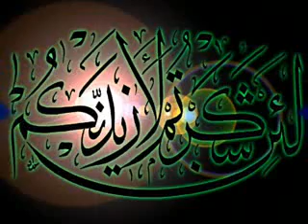يانور على نور ابتهال رائع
يانور على نور ابتهال رائع عمرو دياب
قناه الرحمه قناه الناس قناه الحكمه قناه دليل قناه اقرا قناه مودرن مصر
علان مصرى قديم اعلان فودافون افتتاح كاس العالم اليسا هيفاء وهبى نانسى عجرم
ناهد شريف شمس البارودى زبيده ثروت افلام لبنانيه افلام
مصريه كوميديا مصريه كوميك شو عزب شو تقليد اصوات مبارك مصر الحزب الوطنى اسرائيل المغرب فلسطين حماس حزب الله الاهلى منتخب مصر فيلم نور عينى مشاهده مباشرة فيلم بوبوس فيلم الديلر فيلم كلمنى شكرا منه شلبى الممثله ميسرة الممثله اغراء
المطربه غنوة قناه غنوة قناه ميودى اعلان الحقيقه المرة الالبوم الجديد اخترت صح تامر حسنى مصطفى قمر البوم هى  فيلم هليوبوليس فيلم الثلاثه يستغلونها فيلم عسل اسود احمد حلمى فيلم عصافير النيل فيلم اشجان  نور عينى فيلم المسافر فيلم اللمبى 8 جيجا
فيلم بنتين من مصر فيلم الراجل الغامض بسلامته فيلم عذرا للكبار فقط  لقطات ممنوعه من العرض لزينه فى الفيلم  احمد مكى فى لاتراجع ولا استسلام سوسن بدر سكس عربى سكس مصرى نبيله عبيد ممنوع من العرض ليلى علوى لقطه فيلم بحب السيما للكبار فقط فيلم الساحر مسرحيه فارس وبنى خيبان سمير غانم عادل امام سهير رمزى نجوى فؤاد تحيه كاريوكا افلام مصريه ممنوعه من العرض ساميه جمال رقص نور hالعراقيه
  نور اللبنانيه
ميرفت امين نرمين الفقى رقص مسلسل شيخ العرب همام الحلقه الاولى برنامج الصفحه الاخيرة برنامج بلدنا بالمصرى برنامج شوبير الجديد ع قناه otv برنامج مانشيت
 قناه الجزيرة برنامج صبايا تقليداصوات عادل امام فيلم السفارة فى العمارة فيلم دبور رقص صفوة رقص وفاء عامر ناهد يسرى الراقصه منى فيلم دينا وحسام كامل ايناس الدغيدى الجريئه برنامج بطل من سيناء كرتون بكار ظاظا وجرجير فطوطه مسرحيه كعبلون